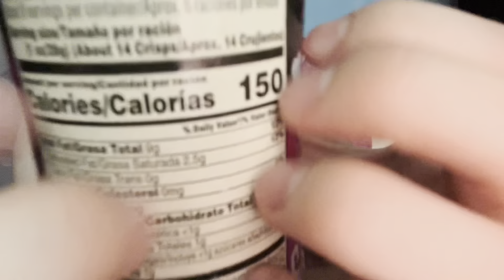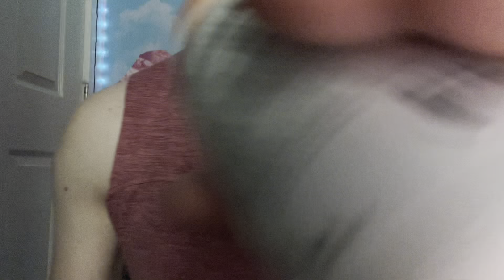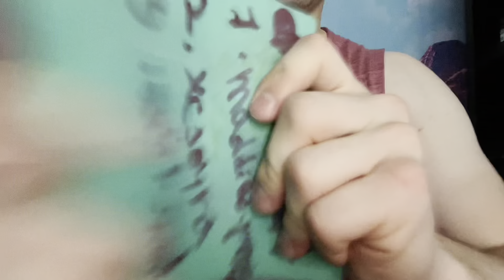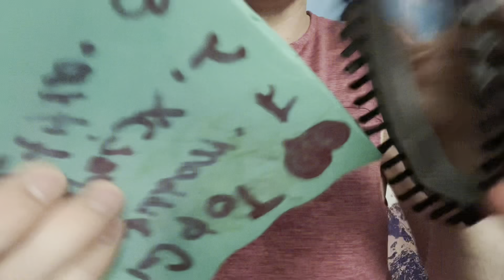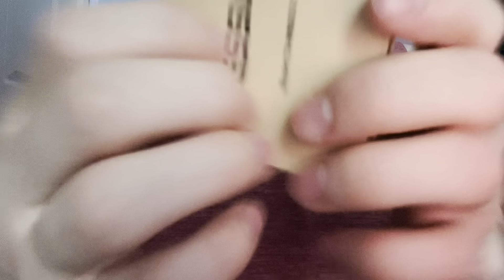Asmr Actually Very Fast Warning ⚠️ Lots of Lofi Sounds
How can you help me grow :)